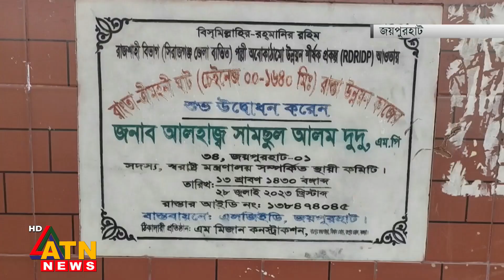জয়পুরহাটে এক বছর ধরে চলছে রাস্তা উন্নয়ন কাজ | Joypurhat | Road Irregularity | ATN News